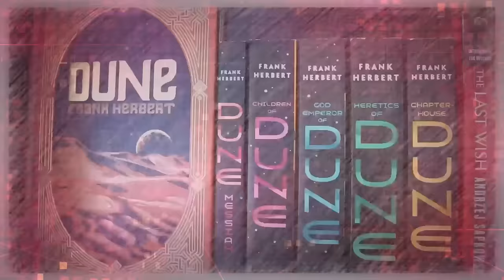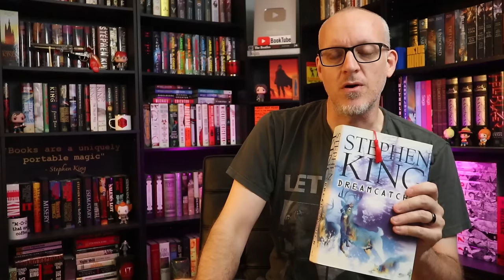Weekly Update: April 14th, 2024 | The One Where I'm Not Sure I'll Ever Get These Out on Friday Again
Mike talks about the week that was and the week that will be for April 14th, 2024.

ℙ𝕦𝕣𝕔𝕙𝕒𝕤𝕖 𝕓𝕠𝕠𝕜𝕤 𝕞𝕖𝕟𝕥𝕚𝕠𝕟𝕖𝕕 𝕚𝕟 𝕥𝕙𝕚𝕤 𝕧𝕚𝕕𝕖𝕠:

The Blackwater Saga
Streets of Laredo

Mike K.
15201 Mason Rd
Suite 169

0:00 Introduction
0:34 What Am I Reading?
4:25 What Am I Going to Read?
6:15 This Week on the Channel
11:22 Next Week Plans
14:36 TV & Movie Talk